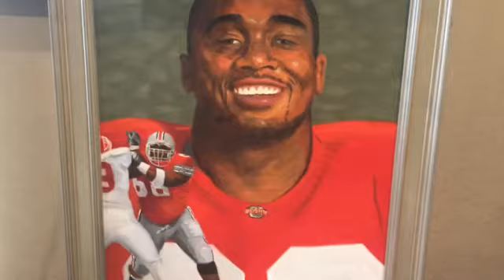LeCharles Bentley, Ohio State Hall of Famer, celebrates a career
The former St. Ignatius star talked about his induction into the OSU Hall of Fame after he was honored at halftime against Maryland.